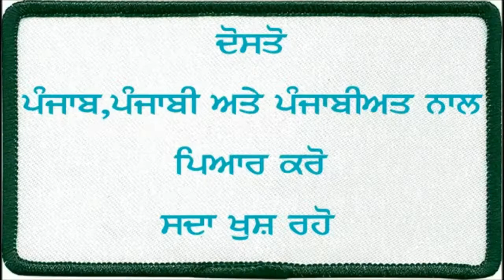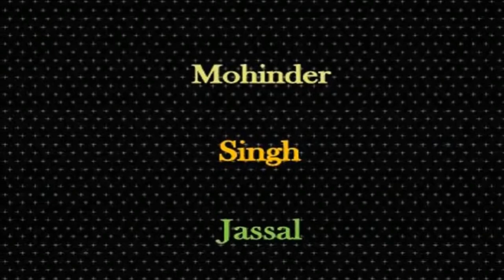ਢਾਹਾਂ ਮਾਰਨ ਚੀਜ਼ਾਂ ਦੇਸੀ (Virse Di Bekadri ) | ਕਵੀਸ਼ਰੀ | Sarabjit Maurh | Punjabi Lokdhara Mela 2022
ਢਾਹਾਂ ਮਾਰਨ ਚੀਜ਼ਾਂ ਦੇਸੀ (Virse Di Bekadri ) | Sarabjit Maurh (Kavishri ) | Punjabi Lokdhara Mela 2022
ਲੋਕਧਾਰਾ ਮੇਲਾ,ਪੱਖੋਂ ਕਲਾਂ (ਬਰਨਾਲਾ ) 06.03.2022